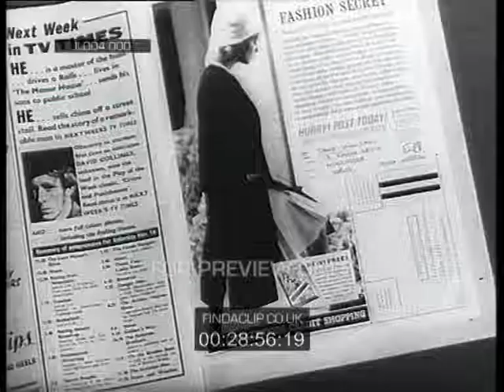IL004 000 Littlewoods Catalogue Arthur Askey Postman Credit Shopping